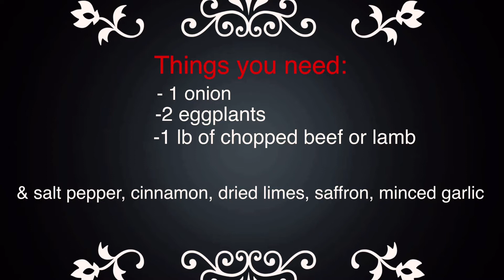Eggplant Stew(Khoresht Bademjan)Traditional Delicious Persian Recipe!!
Eggplant Stew(Khoresht Bademjan)Traditional Delicious Persian Recipe!!طرز تهیه قیمه بادمجان

Ingredients:
1 onion
2 eggplants
1lb of beef or lamb chopped
turmeric, cinnamon, minced garlic, dried lime and salt pepper

Directions:
Start by cooking your onions and once they are slightly cooked add your choice of meat. Than add turmeric, salt pepper, and minced garlic, and slowly cook some more. Add hot water until food is covered, and let it slowly cook on med/low. In a new pan, cut your eggplants into small pieces and add cook them, once cooked add them to the stew. Add dried lemons and saffron, and cook for another ten minutes.

Hope you enjoy making this lovely traditional Persian dish! Until next time.